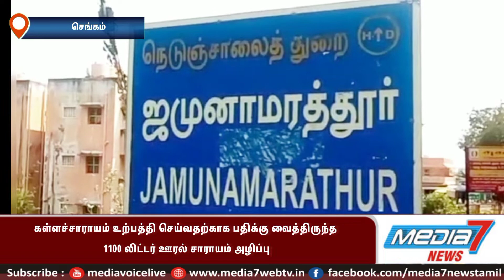கள்ளச்சாராயம் உற்பத்தி செய்வதற்காக பதிக்கு வைத்திருந்த 1100 லிட்டர் ஊரல் சாராயம் அழிப்பு.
கள்ளச்சாராயம் உற்பத்தி செய்வதற்காக பதிக்கு வைத்திருந்த 1100 லிட்டர் ஊரல் சாராயத்தை வனத்துறையினர் கண்டுபிடித்து  தரையில் ஊற்றி அழிப்பு.

திருவண்ணாமலை மாவட்டம் செங்கம் அடுத்த ஜவ்வாதுமலையில் உள்ள மேல்பட்டு வனச்சரக அலுவலர் குணசேகரன் தலைமையில் மேல்பட்டு மற்றும் ஜமுனாமரத்தூர் வனச்சரகங்களை சேர்ந்த வனவர்கள் ராஜேஷ், சாந்தகுமார், ஏழுமலை, கிருஷ்ணமூர்த்தி, பாண்டுரங்கன், கணேஷ், வனக்காப்பாளர்கள் மற்றும் வனக்காவலர்கள் அடங்கிய சிறப்பு குழுவினர் மே 20ஆம் தேதி மேல்பட்டு வனச்சரக எல்லைக்குட்பட்ட பெரிய கீழ்பட்டு தென்மலை காப்புக்காடு நெல்லிஊற்று ஓடைபகுதியில் கள்ளச்சாராயம் காய்ச்சுவதற்காக உற்பத்தி செய்து வைத்திருந்த 1100 லிட்டர் கள்ளச்சாராய ஊரல் பேரலை ரோந்து பணியின்போது கண்டுபிடித்து வனப்பகுதி தரையில் ஊற்றி அழித்து கள்ளச்சாராய உற்பத்தி செய்வதற்காக பயன்படுத்தப்பட்ட பல்வேறு உபகரணங்கள் பறிமுதல் செய்தார்கள். தொடர்ந்து வனத்துறையினரின் அதிரடி நடவடிக்கைகளால் ஜவ்வாதுமலைப்பகுதியில் கள்ளச்சாராயம் உற்பத்தி செய்யும் கும்பல்கள் அச்சத்தில் இருப்பதாக மலைகிராம பொதுமக்கள் தெரிவித்துள்ளனர்.

மேலும் தமிழக அரசால் அதிமுக ஆட்சியில் தடைசெய்யப்பட்ட கள்ளச்சாராயம் தற்போது திமுக ஆட்சிக்கு வந்தவுடன் ஜமுனாமரத்தூர் மலைப்பகுதியில் கள்ளச்சாராயம் உற்பத்தி செய்யும் கும்பல் செங்கம் மற்றும் பல்வேறு இடங்களில் கள்ளச்சாராயம் விற்பனை செய்துவருவதை மாவட்ட நிர்வாகம் போர்க்கால அடிப்படையில் நடவடிக்கை மேற்கொண்டு கள்ளச்சாராய உற்பத்தி செய்யும் கும்பல்களை பிடிக்க நடவடிக்கை மேற்கொள்ள வேண்டுமென மலைவாழ்மக்கள் மற்றும் சமூக ஆர்வலர்கள் கோரிக்கை.